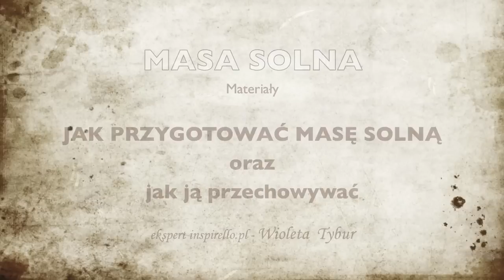Masa Solna - jak zrobić masę solną krok po kroku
Film prezentujący uniwersalny przepis na masę solną. Chcesz więcej, zapraszamy na - Inspirello - nakręcone pomysłami.